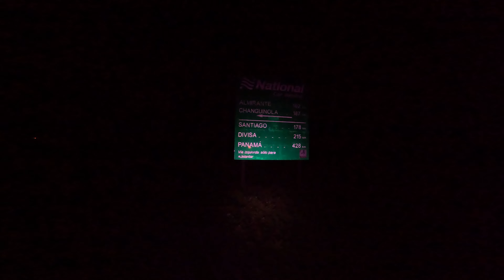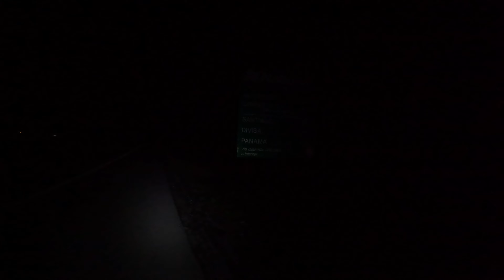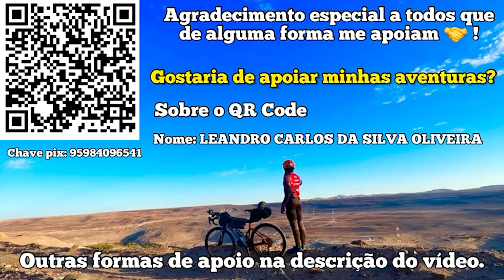47/ALASKA REECONTRO.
🚴APOIE MEUS PROJETOS 🤝CHAVE DO MEU PIX : 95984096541 celular.
Se você achar que pode e é legal contribuir com meus projetos faça sua colaboração, assim eu vou continuar indo ainda mais longe e produzindo ainda mais conteúdos para vocês que me acompanham. Fico imensamente grato 🙏.
A Deus toda honra e toda glória 🙏SIGAM NO INSTAGRAM parceria e para comprar meus produtos só clicar no link a seguir